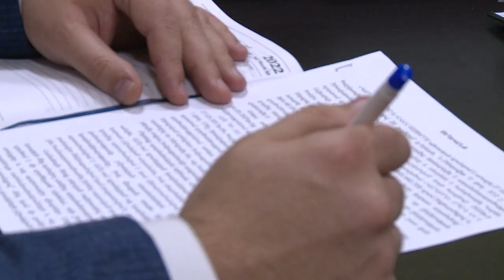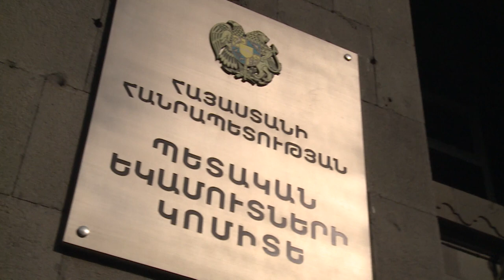Բացահայտվել է փողի և թմրամիջոցի մաքսանենգության դեպք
Հայաստանի Հանրապետության պետական եկամուտների կոմիտեի պաշտոնական կայքէջերը.
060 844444